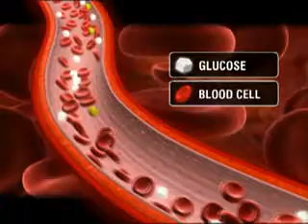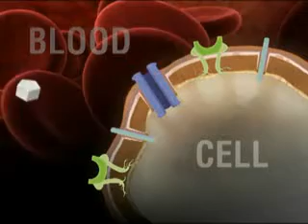diabetes mellitus type 1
more thorough explanation of diabetes type 1